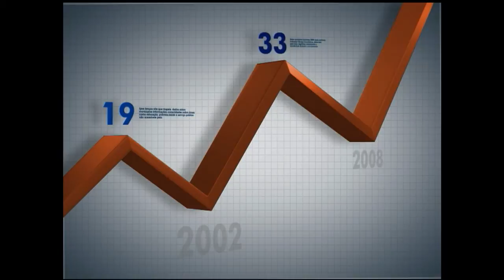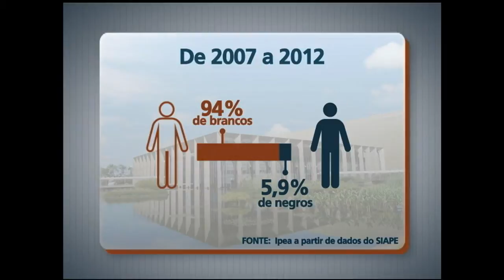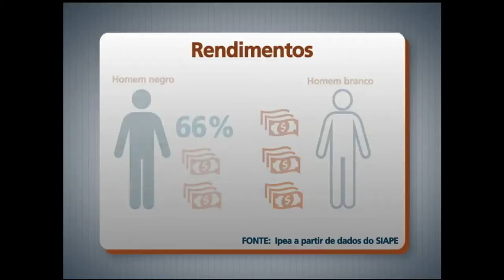Cotas para negros em concursos públicos federais preveem redução das desigualdades raciais no setor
PANORAMA IPEA - 07.04.14: Um projeto de lei que prevê a reserva de 20% das vagas em concursos públicos federais aos profissionais negros está em tramitação no Congresso Nacional. A ideia é reduzir a desigualdade racial presente no setor: por exemplo, o número de pardos e negros representa 5,9% dos que ingressaram na carreira de diplomacia entre 2007 e 2012. Nesta edição, o Panorama Ipea debate o assunto, trazendo as análises da técnica de Planejamento e Pesquisa do Ipea, Tatiana da Silva, e do consultor legislativo da Câmara dos Deputados, Márcio Rabat.